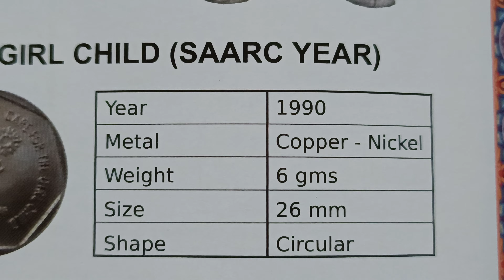year 1990 price 450,150,care for the girl child saarc year,1 rupees India